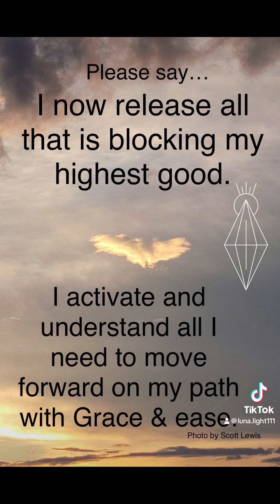Be present & release pain: Light Language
Are you ready to be present with your pain and release it?

If you enjoyed this video please support by liking, commenting, and sharing. This helps my videos show up for more people! If you'd like to support my work you can book a private session, leave a tip in my tip jar, or shop my Light Language audio recordings, Light Language infused bath salts, and more!

- Crystal Grid with your name & set intentions infused with Light Language for the whole month
- Monthly LIVE Healings
- Private 1-on-1 Sessions
- 2 Hour Long Healing Sessions
- Light Language Audio Recordings
- Vote on topics covered

✨ Gratitude ✨
I express my deepest gratitude to all my private clients, patrons, supporters, and customers. Your unwavering support has made it possible for me to share these healing videos with the public! Thank you for everything you do. Each one of you is a beautiful soul, and I feel truly blessed to have you accompanying me on this journey. Your presence means the world to me, and I cannot thank you enough.